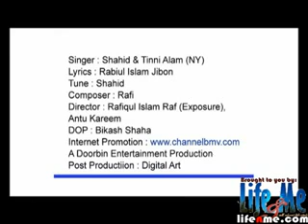Sarati Jibon YouTube